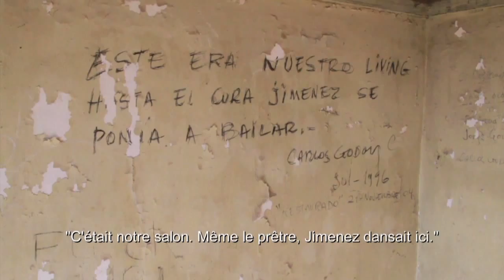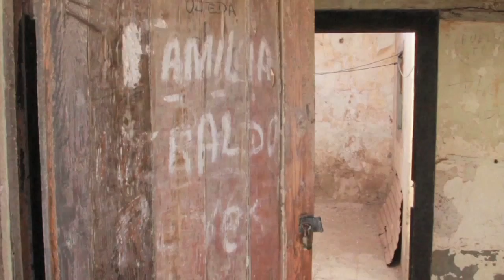Les villes minières oubliées de Chili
United Nations - C’est une page de l’histoire du Chili qui a failli tomber dans l’oubli. L’histoire des mines qui ont parsemé le désart d’Atacama, l’un des plus secs au monde. L’histoire de ces centaines d’ouvriers, venus avec leur famille au beau milieu de la poussière et du sel pour participer à la richesse du pays.
Aujourd’hui, ces villes fantômes risquent de disparaître.

21st Century French, Show #38